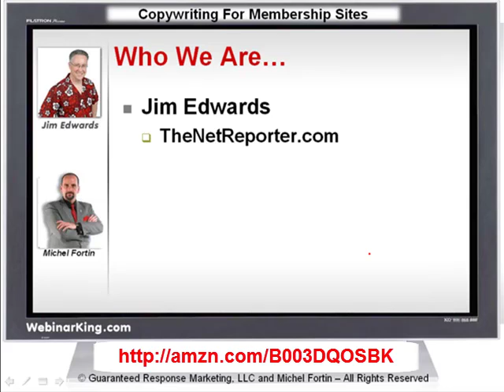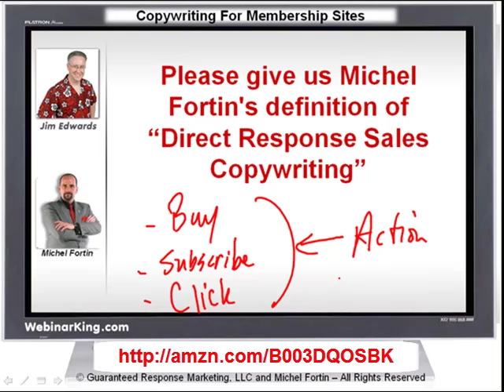Copywriting For Membership Sites: The proven methods and techniques that work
Preview the video of proven methods and techniques of copywriting that work for membership sites.

for more information.